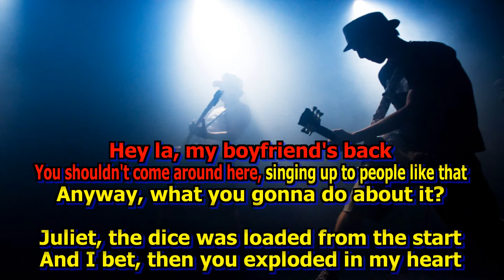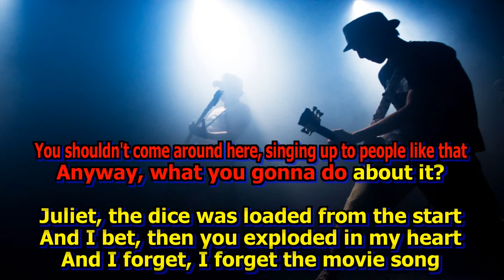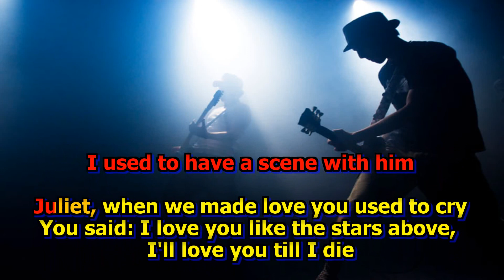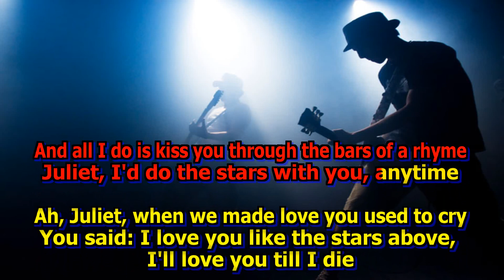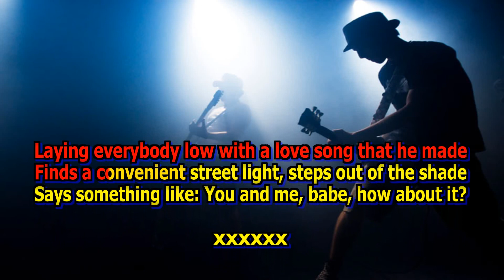Dire Straits Romeo And Juliet Karaokê